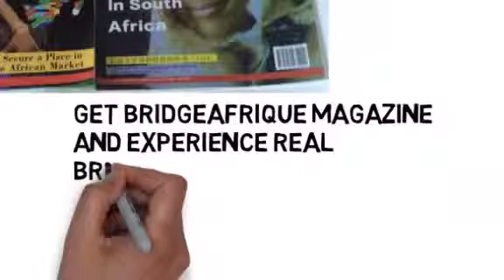bridgeafrica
Bridge Afrique Magazine Promotion